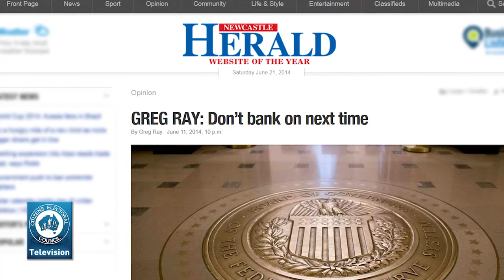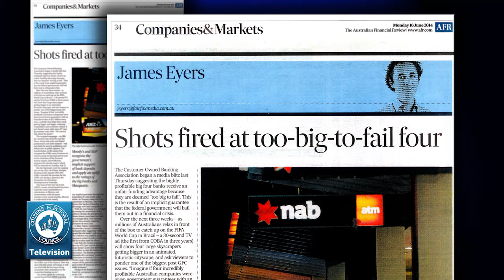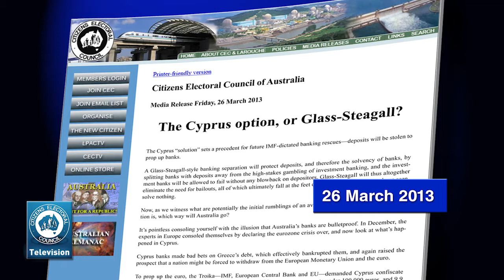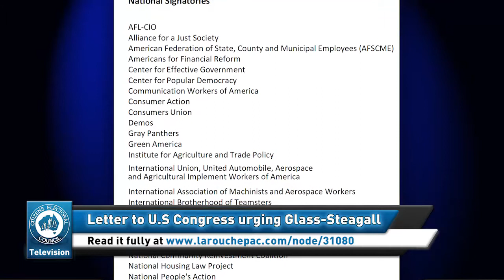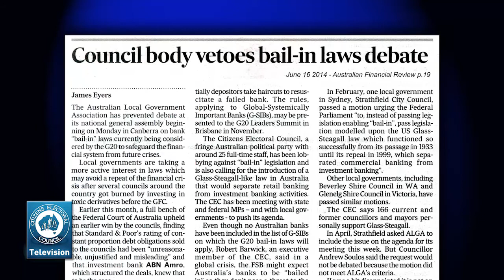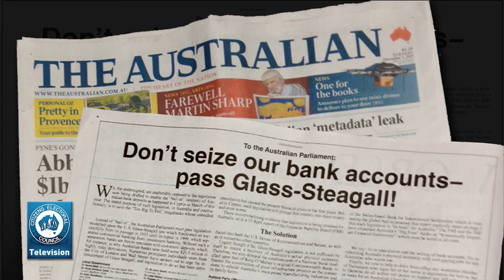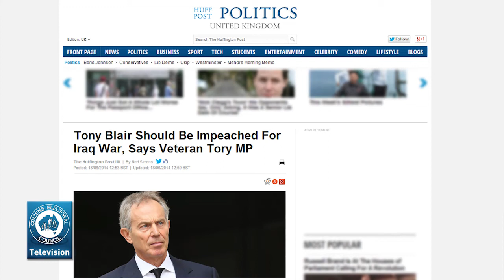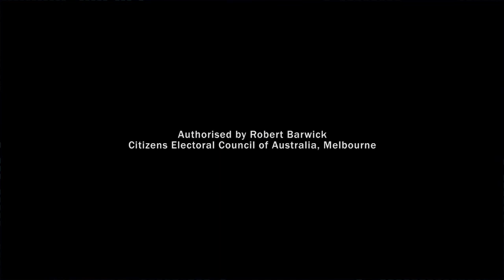The CEC Report - 20 June 2014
On the CEC Report this week, Robert Barwick is joined by CEC Organiser Glen Isherwood to discuss:
1. Censoring Glass-Steagall backfires
2. Britain's client state Saudi Arabia funding ISIS jihadists—when is the world going to fight the cause of terrorism?